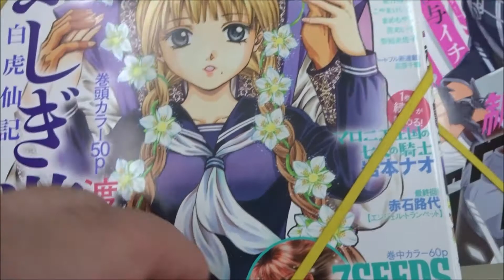月刊flowersフラワーズ 2017年 10 月号「ふしぎ遊戯 ~白虎仙記~」玉森裕太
【ニイタニ】
Hiroshima Prefecture
Itsukushima Shrine
 毎日投稿
広島youtuber
次世代 youtuber
１日10万回再生
１００万回以上再生されている動画、チャンネル